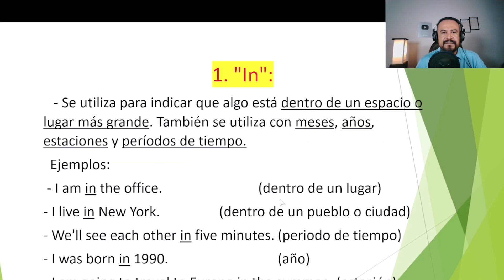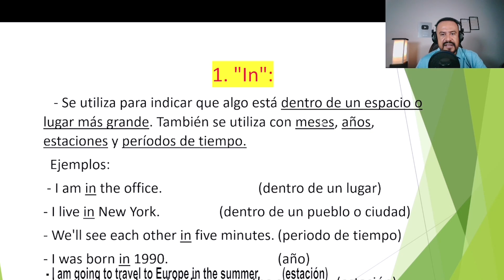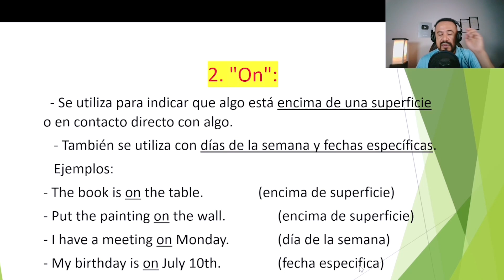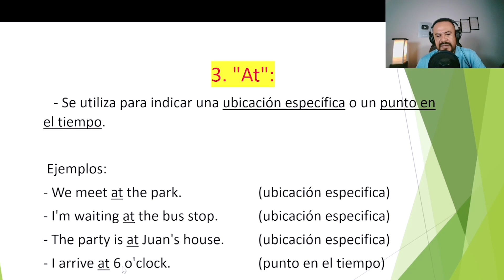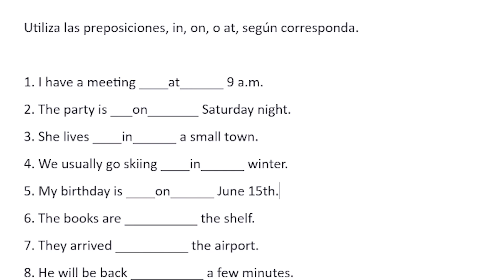Guía Definitiva Sobre El Uso De IN-ON-AT En INGLES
En este video les comparto de manera precisa el uso de las preposiciones in, on, at en inglés, con bastantes ejemplos y ejercicios para que practiquen y  salgan de dudas de una vez por todas.
Descarga gratis el PDF con la clase y ejercicios para que practiques

Te regalo 2 conversaciones gratis de mi curso de Listening y Speaking para que aprendas y practiques tu inglés, dale click al siguiente enlace e instala la App

Únete a mi curso de inglés básico desde cero, que consta de 16 lecciones teoría más ejercicios, haciendo click en el siguiente enlace